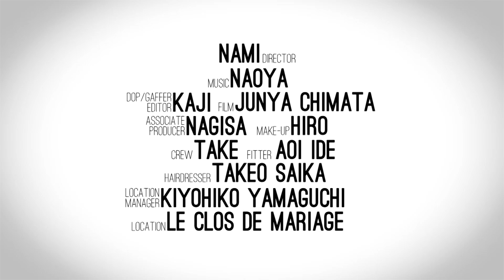「告白メガネ」Vol.07〜朝編その１〜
SKYzART　2015年10月1日配信予定新曲「手と手」MV。

今回のMVはエキストラ40名以上の参加型MVとなっている。
その完全ドキュメンタリーを配信日まで、毎日配信していこうという取り組み。

「告白メガネ」というタイトルがついたMV。
いったいどんなストーリーが展開されるのか、乞うご期待！！

ロケーション：ル・クロ・ド・マリアージュ